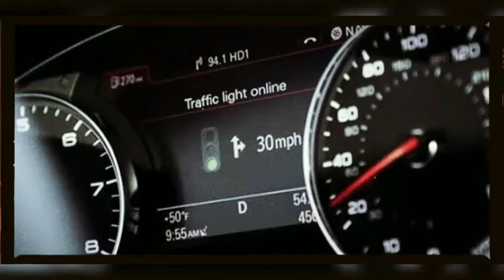DashCam Night Driving Trip Jakarta - Gombong | Part Jalan Desa Tengah Malam | 2021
Kumpulan video dalam perjalanan dan wisata. Informasi yang ditampilkan dalam video ini adalah tetang kondisi jalan dan dan tempat wisata, kali ini menyusuri jalan desa ditengah malam yang sepi dan gelap karena habis hujan. Yuk ditonton barangkali saja ada yang aneh-aneh